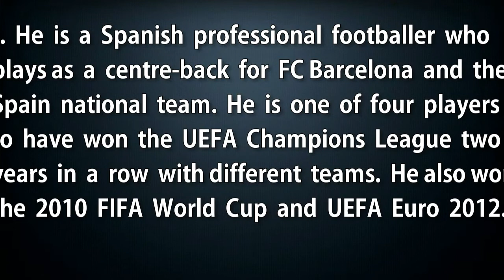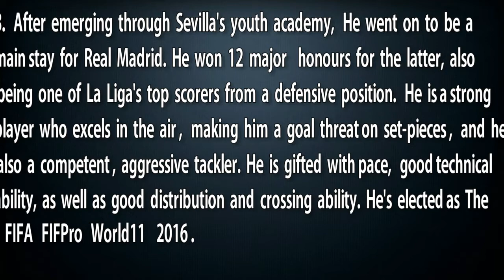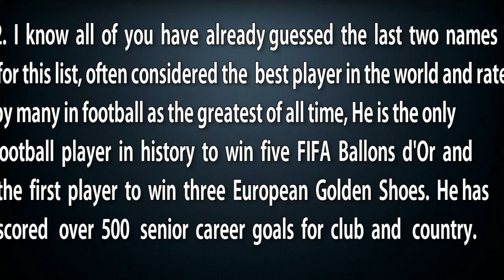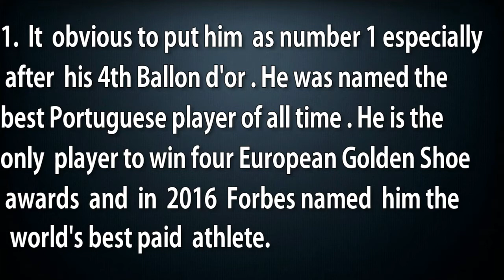Top 11 BEST Football Player in 2017 !!!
A total of 26,516 players in 69 countries selected a team consisting of the eleven players who according to them were the best at their position in 2016. This annual vote is organized by FIFPro, the global representative of professional footballers, which through its member unions invited players to pick a team of 1 goalkeeper, 4 defenders, 3 midfielders and 3 forwards.

THE 2016 FIFA FIFPRO WORLD 11 IS:

Goalkeeper:
Manuel Neuer (Germany, Bayern Munich)

Defenders:
Daniel Alves (Brazil, Barcelona and Juventus)
Gerard Pique (Spain, Barcelona)
Sergio Ramos (Spain, Real Madrid)
Marcelo (Brazil, Real Madrid)

Midfielders:
Luka Modric (Croatia, Real Madrid)
Toni Kroos (Germany, Real Madrid)
Andres Iniesta (Spain, Barcelona)

Forwards:
Lionel Messi (Argentina, Barcelona)
Luis Suarez (Uruguay, Barcelona)
Cristiano Ronaldo (Portugal, Real Madrid)